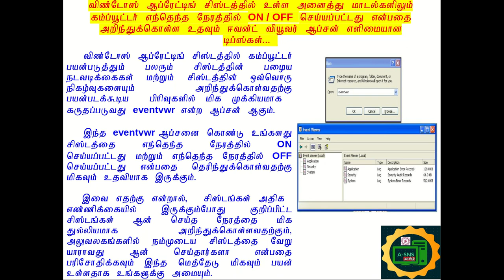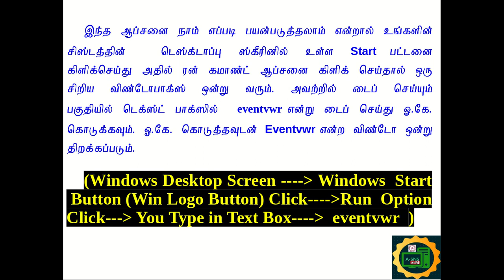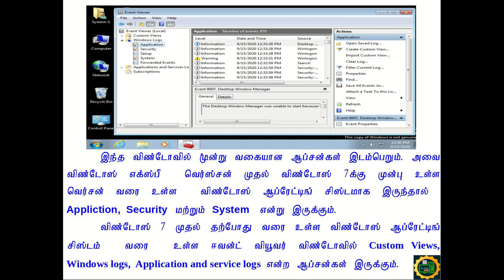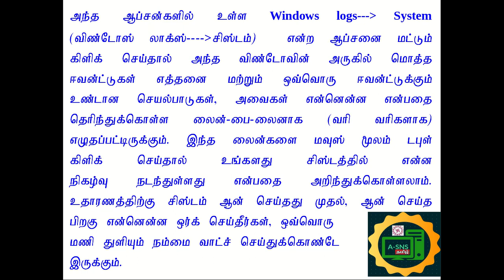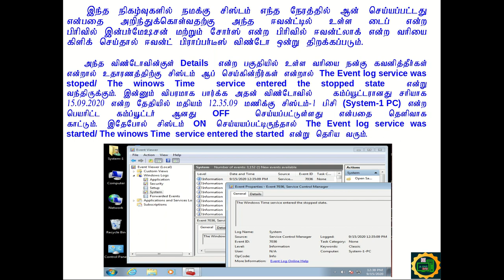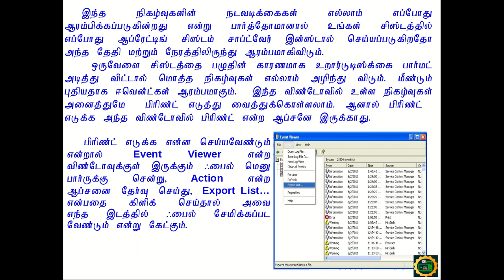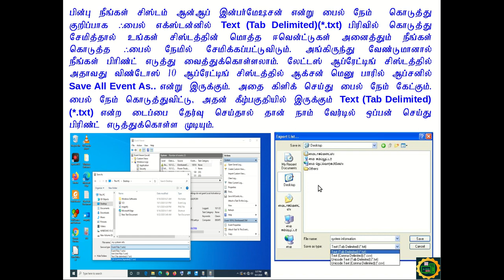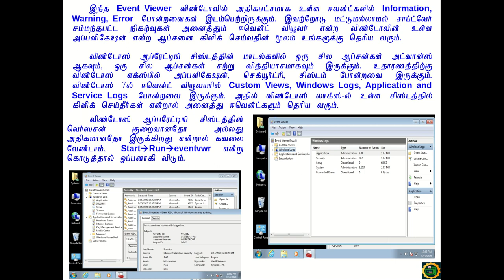How to find the Computer System On/Off Timing சிஸ்டத்தில் ஆன்/ஆப் விபரத்தை கண்டுபிடிப்பது எப்படி?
விண்டோஸ் ஆப்ரேட்டிங் சிஸ்டத்தில் உங்களது சிஸ்டத்தின் ஆன்/ஆப் விபரத்தை கண்டுபிடிக்க செய்யவேண்டிய எளிய நடைமுறைகளை பற்றி  தெரிந்துக்கொள்ள  மிக எளிமையான டிப்ஸ் துளிகள் ஓர் பார்வை... Simple Computer Tips for  How to find the Computer System On/Off Timing.. கண்டிப்பாக மறக்காமல் பாருங்கள்...